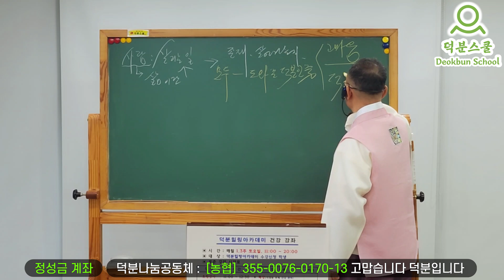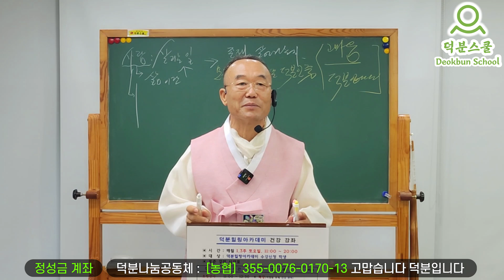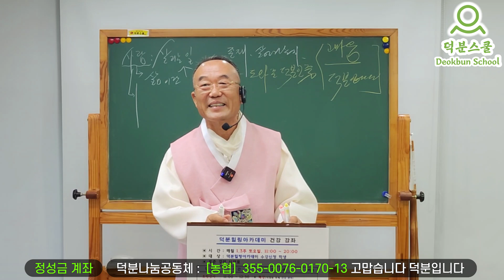이 세상에 왔다면 무엇을 꼭 해야 합니까?